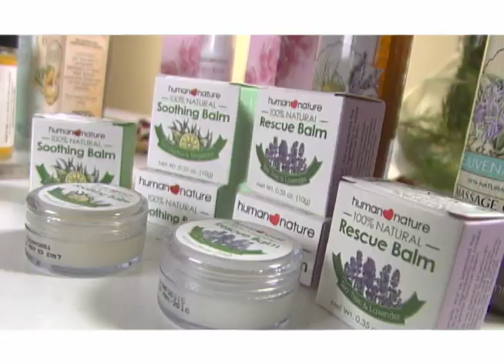KRIS TV October 15, 2015 Teaser